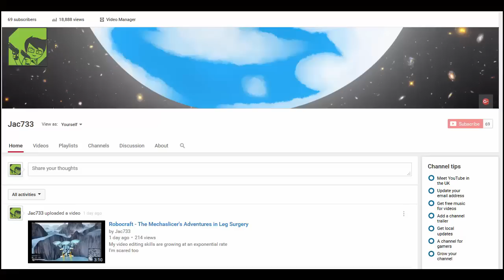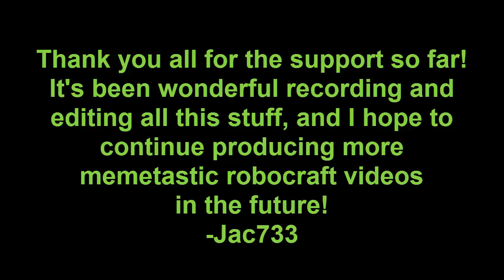Robocraft - 69 Subscriber Special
Thank you all for the kind words and support - I know it's not 69 anymore, since the Leg Surgery Adventures were far more successful than anticipated, but really a massive thank you to all of you for being my motivation to continue...
...whatever it is i'm doing!